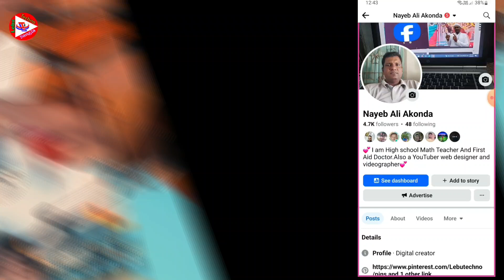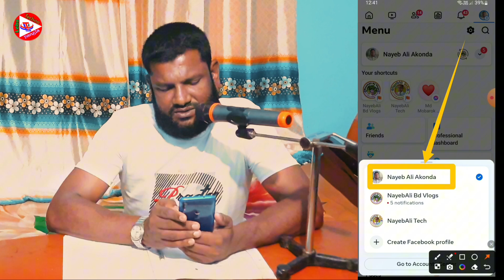ফেসবুকে টাকা ইনকাম করতে প্রোফাইলকে প্রফেশনাল মুড অন করুন । facebook professional mood for earn money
ফেসবুকে টাকা ইনকাম করতে প্রোফাইলকে প্রফেশনাল মুড অন করুন । facebook professional mood for earn money @LebuTechnoBangla

আসসালামু আলাইকুম,
বন্ধুরা কেমন আছেন? আশাকরি অনেক ভালো আছেন।আমিও আলহামদুলিল্লাহ সকলের দোয়ায় ভালো আছি।

Assalamu Alaikum,
 How are you friends?  I hope you are very well. I am also well Alhamdulillah with everyone's prayers.

 📌 Links to some such videos are given below, which will benefit you more.

ফেসবুক ইনকাম
ফেসবুকে ইনকাম করার উপায়
ফেসবুকে ইনকাম
ফেসবুকে ইনকাম দেখার উপায়
ফেসবুকে ইনকাম করতে হলে কিকরতে হবে
ফেসবুকে ইনকাম করে কিভাবে
ফেসবুকে ইনকাম বেশি নাকি ইউটিউবে
ফেসবুকে ইনকাম হালাল না হারাম
ফেসবুকে ইনকাম কেমন
ফেসবুকে ইনকাম বন্ধ
ফেসবুক প্রফেশনাল মোড অন করব
কিভাবে ফেসবুক প্রফেশনাল মোড অফ করবো
কিভাবেফেসবুক প্রফেশনাল মোড থেকে টাকা ইনকাম
ফেসবুক প্রফেশনাল মোড আসে না কেন
ফেসবুক প্রফেশনাল পেজ কিভাবে খুলবো
ফেসবুক প্রফেশনাল মোড
ফেসবুক প্রফেশনাল মোড বন্ধ করব কিভাবে
ফেসবুক প্রফেশনাল মোড অন করলে কি হয়
ফেসবুক প্রফেশনাল মোড অন করে
কিভাবে টাকা ইনকাম করা যায়
ফেসবুক প্রফেশনাল মুড অন
facebook professionalmode turn on
facebook On করবেন
facebook professional mode off
facebook professional mode on korbo kivabe
facebook professional mode monetization facebook professionacreat create
facebook professional dashboard
facebook professional
facebook professional mode 2024
facebook earn money
facebook earning kaise check kare
facebook earning kaise kare
facebook earning
facebook earning restricted problem solve
facebook earning bangla tutorial
facebook earning setting
facebook earning proof
facebook earning hold problem
facebook earn money setup
ফেসবুক পেজে যেভাবে bio লিখলে রিচ দ্বিগুণ বাড়ে।facebook page bio ki likhbo |
how to write bio fb
ফেসবুক পেজে bio যেভাবে লিখলে রীচ বাড়ে |
how to write bio on fb page
facebook page bio ki likhbo
facebook page bio
facebook page biote ki likhbo
add your bio facebook page
facebook page bio write
facebook page bio kivabe likhbo
facebook page a bio kivabe likhbo
add your bio
facebook page description ki likhbo
bio for facebook
facebook page bio me kya likhe
facebook a bio kivabe likhbo
bio ki
ফেসবুক প্রোফাইলের নিচে কিভাবে লিখব
facebook add your bio
facebook bio kivabe korbo
bio মানে কি
facebook page er bio ki dibo
facebook add your bio me kya likhe
facebook page bio te ki likhbo
page bio
bio mane ki
fb page bio
ফেসবুকের বায়ো লেখার নিয়ম
add your bio facebook
bio for facebook page
How To Add a Bio To A Facebook Page?
কিভাবে ফেসবুকে Bio সেট করবেন? How to set fb bio
bio status bangla Facebook best bio status
How to set Facebook Bio কিভাবে ফেসবুক বায়ো সেট করবেন
How To Update Facebook Page Descript...
Instagram Bio Tricks 2023 | How To Add
facebook page bio me kya likhe | how to ad Bio Facebook
কিভাবে ফেসবুক পেজের বায়ো সেটআপ করবেন
Sorry,something went wrong Facebook page
Make Facebook Bio | How To Write Facebook Bio
Facebook Page Description कैसे लिखें । How to describtion page
How to Add Description on Facebook Profile
How To Update / Edit Your Facebook Page
কিভাবে ফেসবুক পেজ বায়ো সেটিংস করব
যেকোনো ছবি থেকে কাপড় খুলে ফেলুন মাত্ৰ ১ মিনিটেই
establish your presence facebook // add FB Bio
How To Facebook page Description Add
How To Add Description on Facebook Page
bio দেখে কারোর চরিত্র নির্ণয় করা যায় না | Facebook Bio dekhe
facebook page bio ki likhbo | ফেসবুক পেজ বায়োতে কী লিখব
যেকোনো ফটো থেকে কাপড় খুলে ফেলুন নতুন নিয়মে
Facebook Page Me Bio Kaise Likhe
ফেসবুক পেজ এর নামের নিচে ছোট লেখাটা কিভাবে লিখবো
কিভাবে ফেসবুক পেজ বা প্রোফাইলে bio সেট করবেন
Facebook Pe BIO Kaise Likhe | How To add Facebook Bio
Enter Your Bio Ka Matlab | Enter Your Bio kisettinকিভাবে ফেসবুকে Bio সেট করবেন ২০২৪?
How to change Facebook page cover photo
ফটো থেকে কাপড় খুলুন একদম নতুন ভাবে
ফেসবুক কভার ফটো পরিবর্তন
facebook bio
facebook bio me kya likhe
fb page bio me kya llllllll